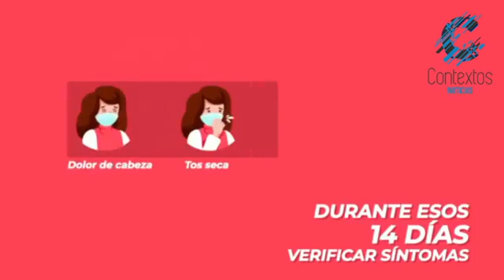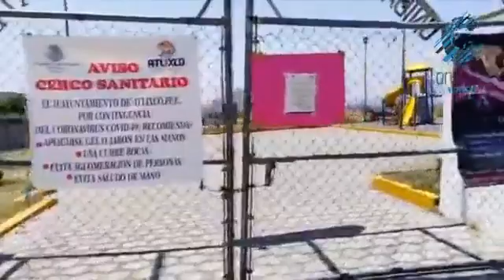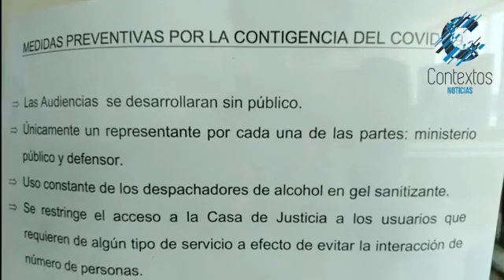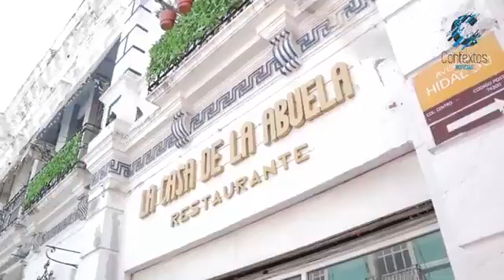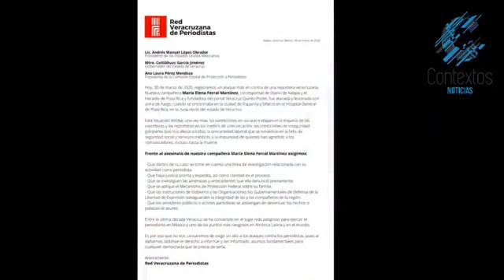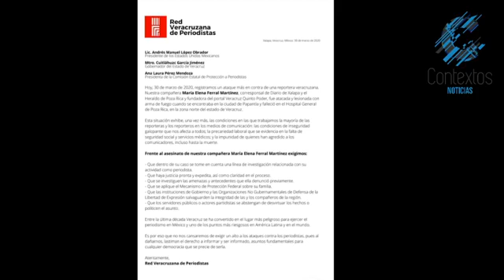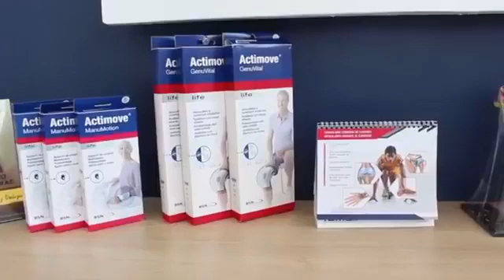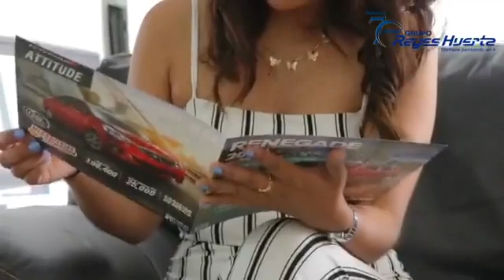Noticieros Contextos con Yessica Ayala - 31 de marzo de 2020